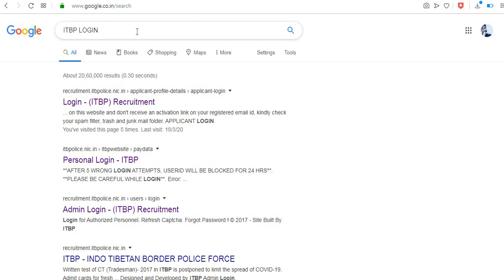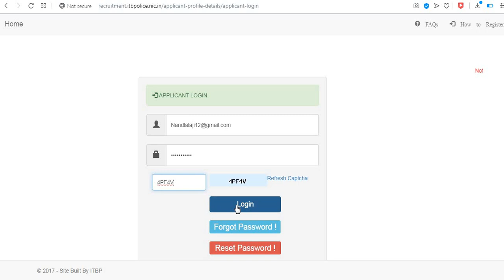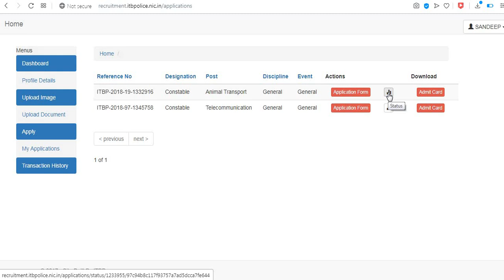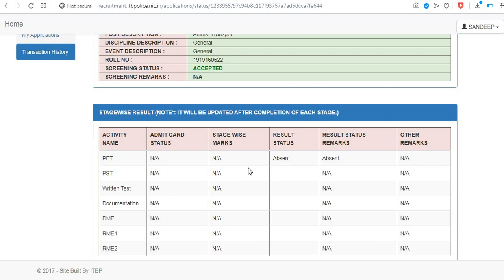ITBP Constable Driver RESULT Declared NOW// ITBP DRIVER RESULT DELCARED NOW